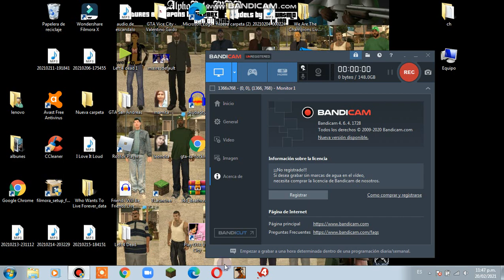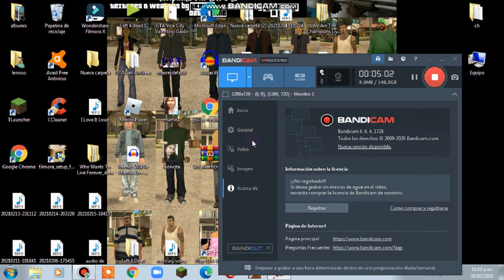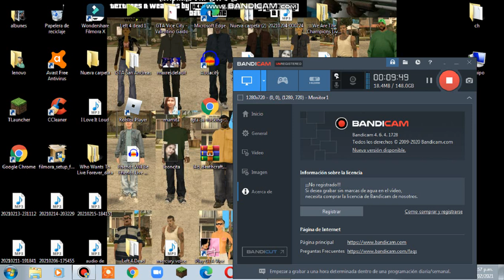left4dead1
El Link De Descarga